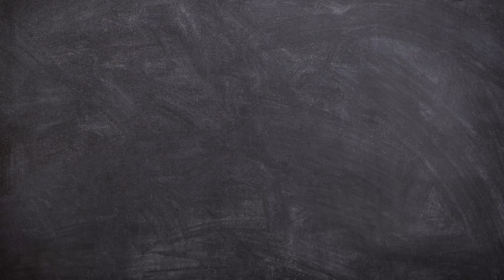How to Draw A Marlin Fish Easy Step by Step | Animal Drawing for Beginners | Arshaka Drawing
Hello Friends!
Now we will learn How to Draw A Marlin Fish Easy Step by Step.

This video is perfect for those of you who want to start learning to draw. Animal Drawing for Beginners.